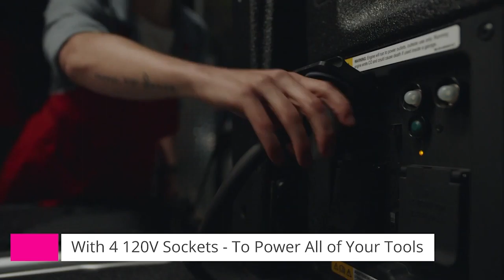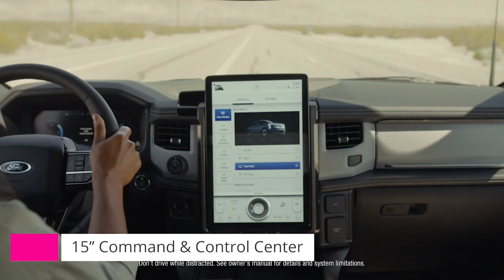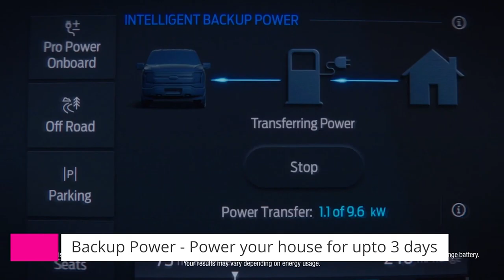Best Electric Pickup Truck? Ford F-150 Lightning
Is Ford F-150 Lightning the best electric pickup truck? Ford recently launched F-150 Lightning as the all electric pickup truck. It comes packed with some impressive specs and features.
In this video we will take a quick look at what could make F-150 Lightning the best all electric pickup truck out there? Or could it? F-150 Lightning will be available in 2022.

F-150 is going electric with the 2022 Ford F-150 Lightning. Ford F-150 Lightning offers all the capabilities coupled with an electric powertrain, that can help you work smarter and in more places. F-150 Lightning packs advanced technologies and features that keep you connected and help you work smarter.

Features:
1. 100% electric - Save on fuel and charge overnight at your home.
2. Advanced Technologies - Over the air Software Updates, FordPass Integration, Remote access.
3. Backup Power - Power you home through Ford Intelligent Backup Power
4. Intelligent Range - Ford F-150 uses road conditions, towing load and driving patterns to intelligently calculate and update range.